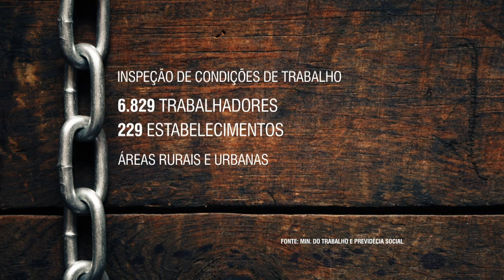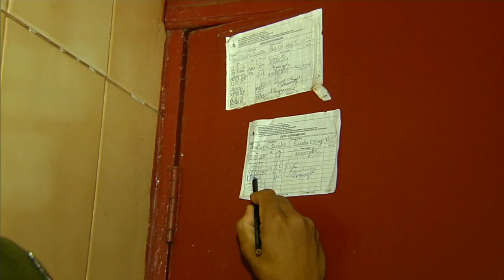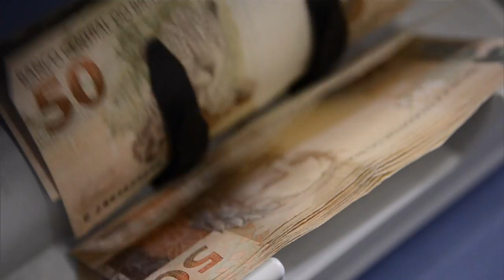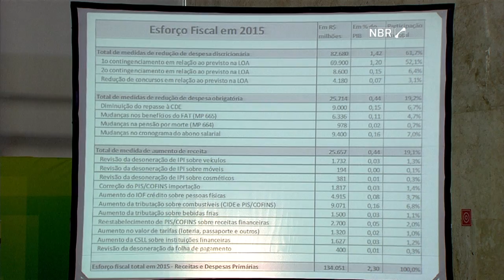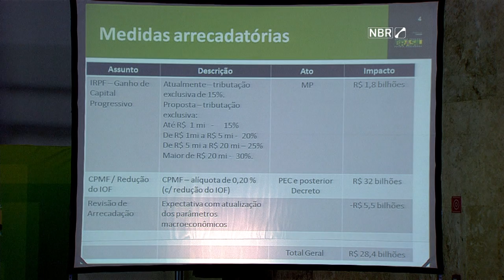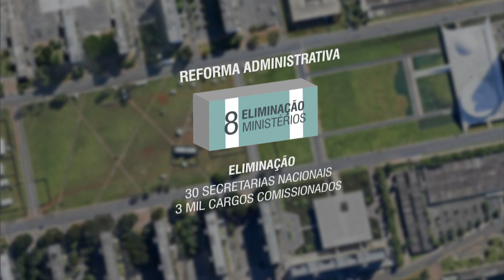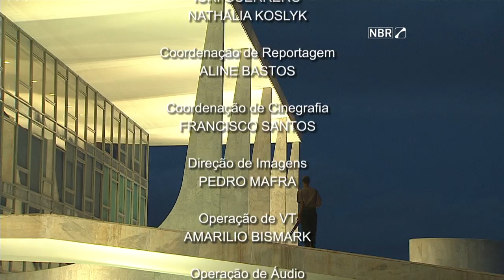Jornal NBR Notícias na Íntegra - 29 de dezembro